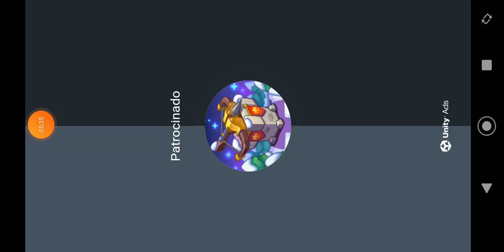Stumble Guys.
Scopely.

Jogo de celular.